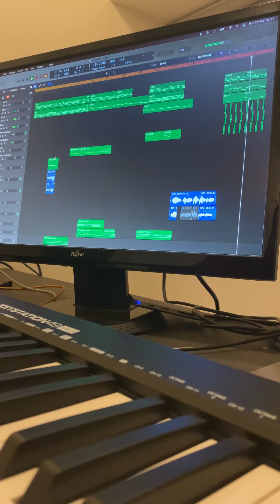Kannamma cover | Santhosh Narayanan | Rajinikanth